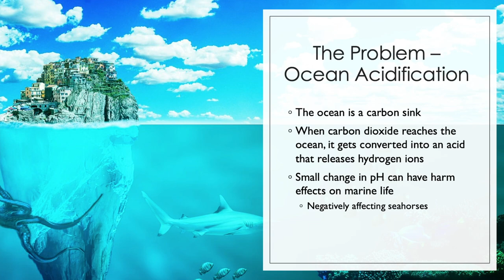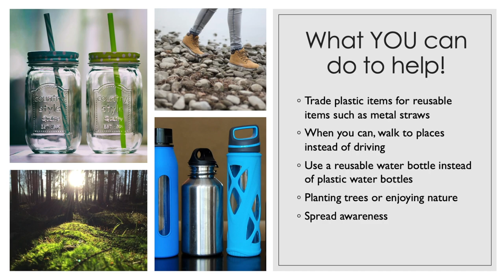PSA: Save Our Ocean!🌊❤️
Hi all,
This is an assignment required for a course I am taking at SJSU. While it is apart of my grade, I do strongly believe that we should do whatever we can to preserve our oceans. Please take part by reducing carbon dioxide emissions!

xoxo,
Jenny